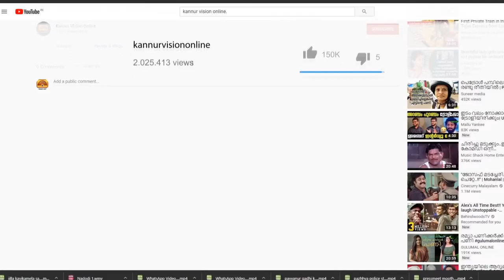പരിയാരത്ത് വിദ്യാർത്ഥിനിയെ കടന്നു പിടിച്ചയാളെ സര്‍വീസില്‍ നിലനിർത്തുന്നതിനെതിരെ പ്രതിഷേധം